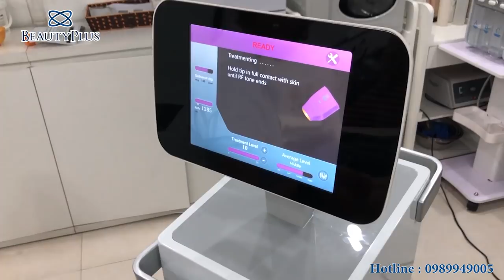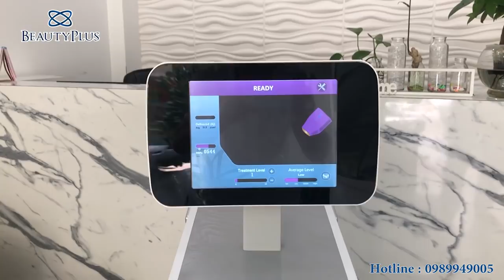Máy Thermage FLX | MTM BeautyPlus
CÔNG TY CỔ PHẦN BEAUTY PLUS
🏠 Địa chỉ: Nhà vườn NV1-1 Lô 32 Khu Gelexia River Side - Ngõ 885 Tam Trinh, Yên Sở, Hoàng Mai, Hà Nội